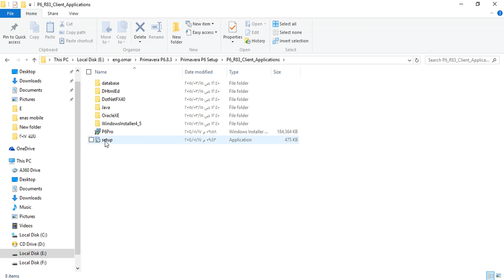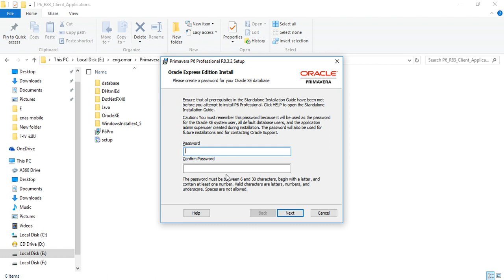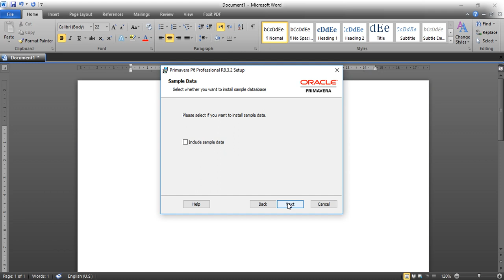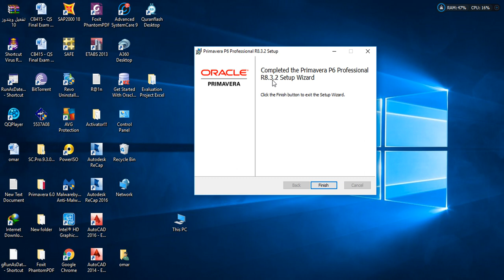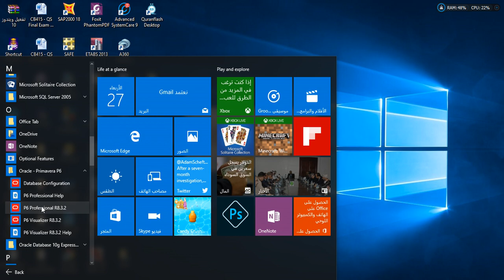Primavera P6.8.3 setup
تسطيب برنامج Primavera P6.8.3   في كورس م/عمر عبدالعزيز 2017 باكادمية الزهيري
حمل البرنامج كامل من هنا